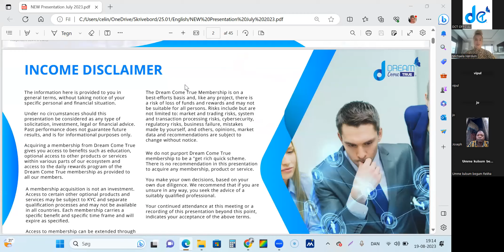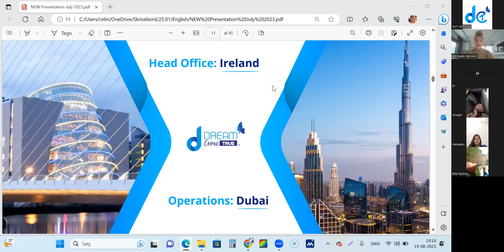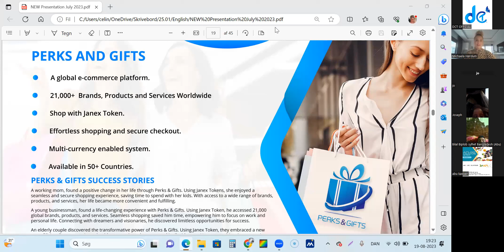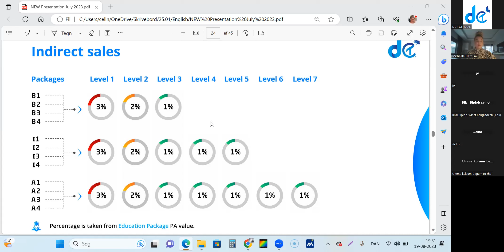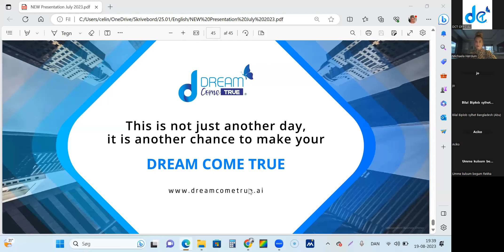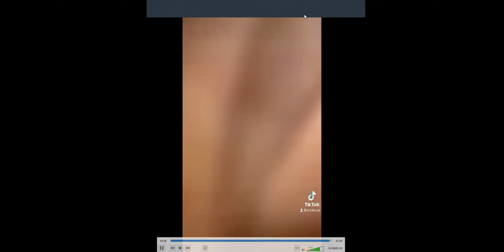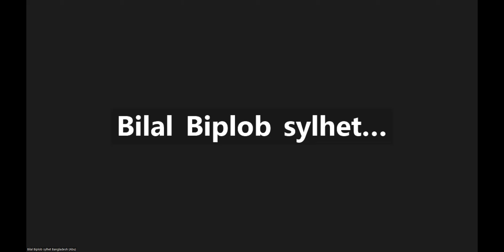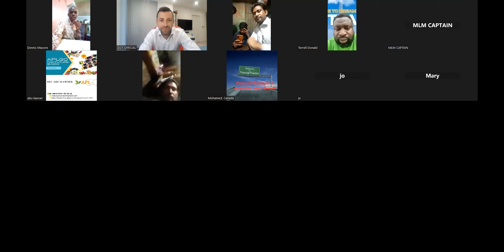Super Saturday 19.08.2023 Recording